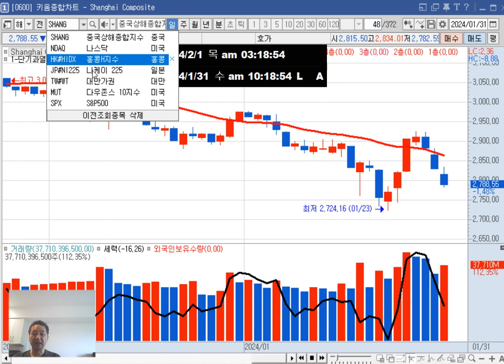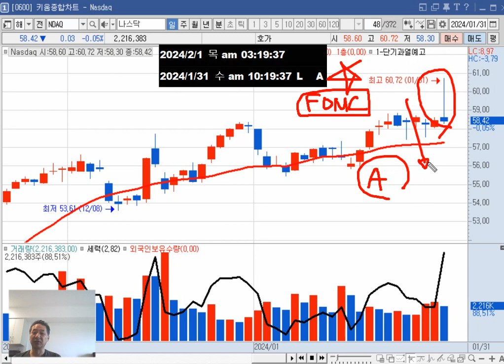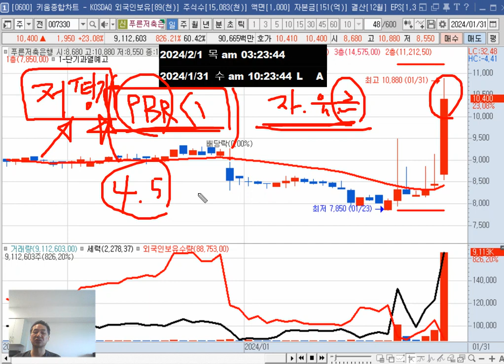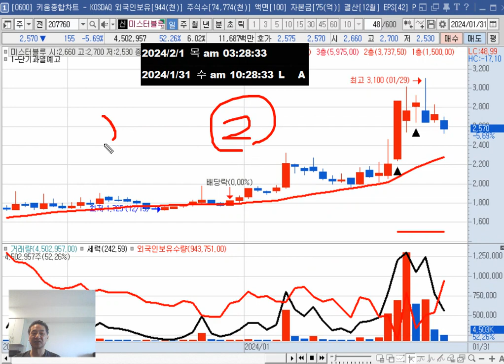목요일(1일) 관심주 = 데이타솔루션 미스터블루/테마(기업밸류업프로그램 저평가주 PBR1이하)